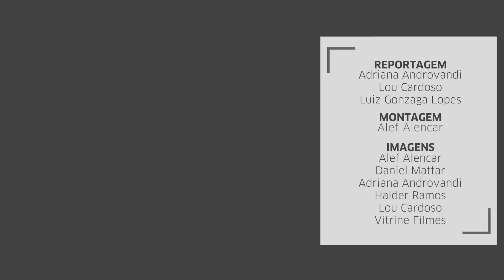Arte&Agenda: Festival de Cinema de Gramado, show dos Tribalistas e estreia de Benzinho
Confira as dicas selecionadas para você aproveitar o final de semana.